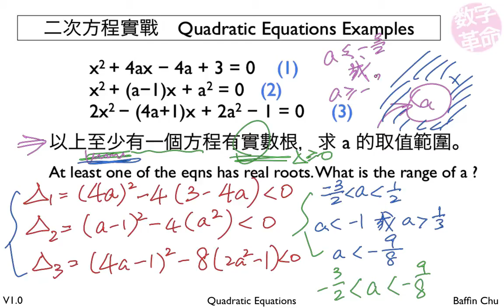2 002 Quadratic Equations 25